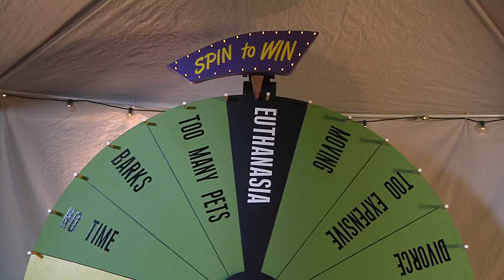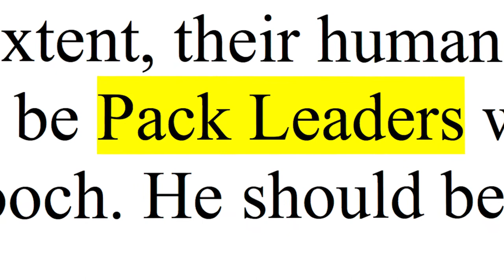DogsCatsAndScapeGoats - Trailer Dogs, Cats and Scapegoats